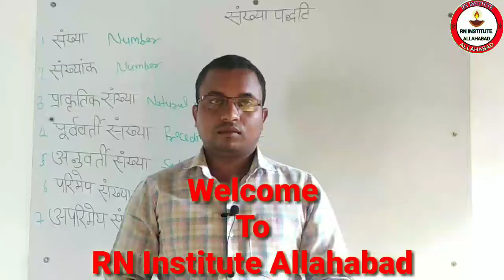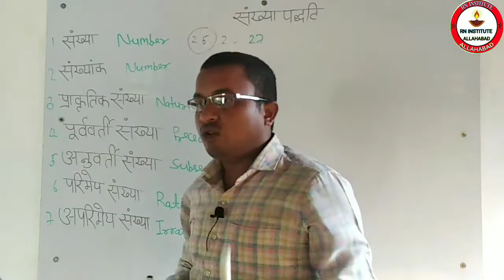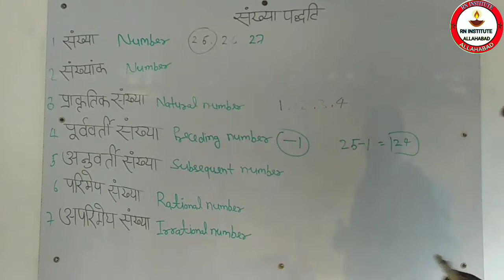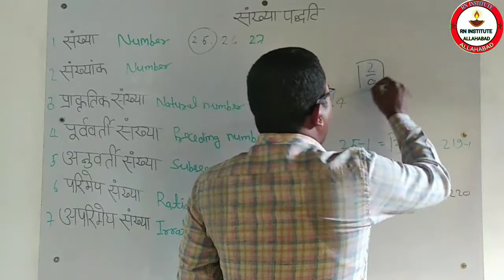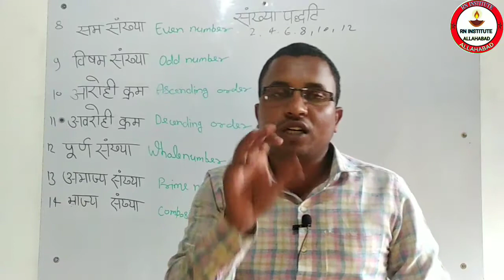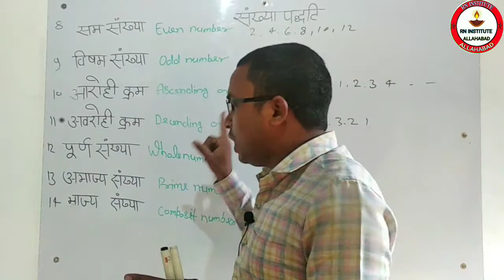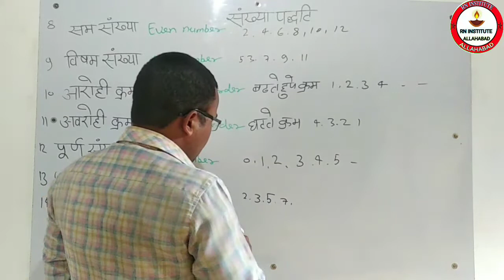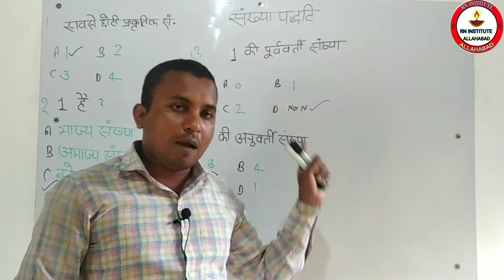B.ed UPTET CTET STET PET & all oneday exam || number system || basic concept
आप सभी को प्यार भरा नमस्ते,
//RN institute Allahabad के यूट्यूब चैनल पर आप सभी का स्वागत है,

 आपकी हर परीक्षा की दृष्टि को ध्यान में रखते हुए गणित का यह वीडियो आपके सामने जा रहा है । आशा है कि, आप हमारे वीडियो से संतुष्ट होंगे और हमारा वीडियो आपको पसंद आता है तो ,आप हमारे चैनल को सब्सक्राइब करें और हमारी आने वाली हर वीडियो को सबसे पहले देखने के लिए घंटी वाली बटन को जरूर दबाएं

PART 10
दोस्तों इस वीडियो में हम देखेंगे संख्या पद्धति के बेसिक कांसेप्ट के बारे में

You can also join on

About my viewer :-